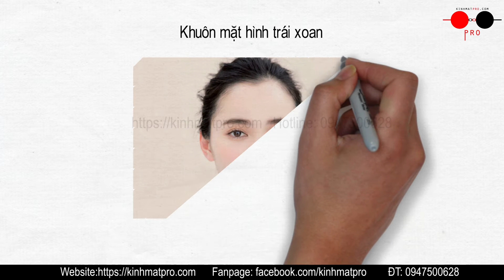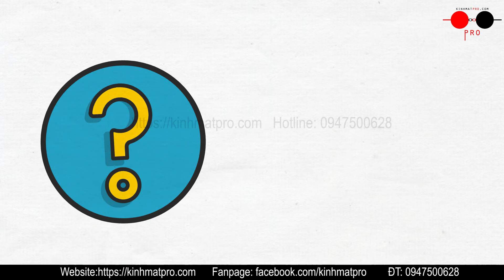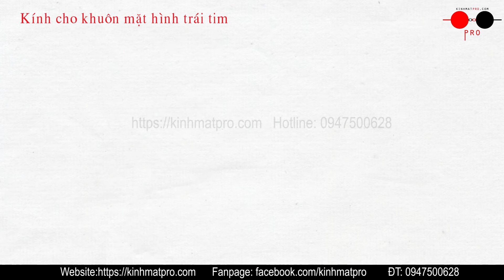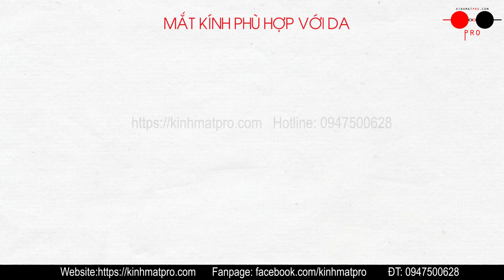Làm thế nào để chọn kính mắt phù hợp với mặt và da | kinhmatpro.com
làm video này để các bạn biết cách chọn được kính mắt phù hợp với khuôn mặt và da của mình
- Video giúp các bạn có thể chọn được kính mắt đẹp nhất, chuẩn nhất khi đi mua kính
chuyên cung cấp các sản phẩm kính thời trang, gọng kính cận,. với giá cả hợp lý nhất thị trường